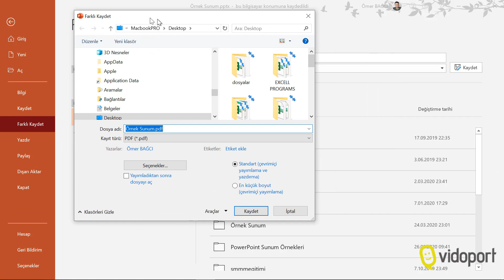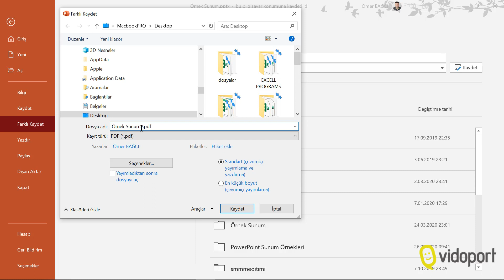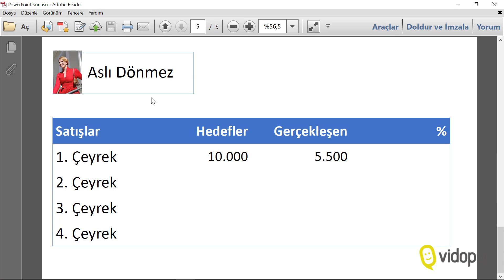PowerPoint'te Seçtiğimiz slaytları PDF Kaydetmeyi Nasıl Yaparız?- Ömer BAĞCI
- PowerPoint'te Seçtiğimiz slaytları PDF Kaydetmeyi Nasıl Yaparız?

PowerPoint öğrenme yolculuğunuzda yanınızda olmak benim için büyük bir mutluluk. Bu video ile size faydalı bilgiler sunduğumu umuyorum. Ancak PowerPoint'in tüm detaylarını gerçekten öğrenmek ve iş hayatında fark yaratmak istiyorsanız, Vidoport.com sizin için ideal bir platform!

🌟 Peki, Vidoport.com Nedir ve Neden Katılmalısınız?

1️⃣ Sıralı Eğitimlerle Tam Bir Sistem:
YouTube’da harika içerikler bulabilirsiniz, ancak çoğu zaman derslerin sırasını takip etmek zor olabilir. Vidoport.com’da tüm eğitimler düzenli bir şekilde sıralandı. Başlangıç seviyesinden ileri düzeye kadar adım adım ilerlemeniz için mükemmel bir yol haritası oluşturuldu.

2️⃣ Sertifikalarla Başarılarınızı Kanıtlayın:
Tamamladığınız eğitimlerin sonunda CV’nize ekleyebileceğiniz, profesyonel alanda sizi öne çıkaracak sertifikalar alabilirsiniz. Bu belgeler iş başvurularınızda ya da kariyer gelişiminde büyük bir fark yaratabilir.

3️⃣ Uygulamalı Eğitim Dosyaları:
Teoriden pratiğe geçiş için derslerde kullanılan örnek dosyalara erişebilirsiniz. Bu dosyalarla öğrendiklerinizi hemen uygulayarak pekiştirin. Pratik yapmadan Excel’de uzmanlaşmak mümkün değil!

4️⃣ Uzman Eğitmenlerden Farklı Perspektifler:
Vidoport sadece benim içeriklerimle sınırlı değil. Platformda birden fazla eğitmen bulunuyor ve her biri kendi uzmanlık alanında eğitim veriyor. Böylece farklı bakış açılarıyla bilgi dağarcığınızı genişletebilirsiniz.

5️⃣ İş ve Kariyer Odaklı Eğitimler:
Excel’in yanı sıra SQL, Power BI, muhasebe gibi iş dünyasında ihtiyaç duyacağınız programlarda da eğitimlerimiz var. İş hayatında fark yaratmak istiyorsanız, Vidoport tam size göre!

📈 Hemen Katılın ve Fark Yaratın!
adresini ziyaret ederek aradığınız tüm eğitimlere ulaşabilirsiniz. Üstelik öğrenim yolculuğunuzda sizi desteklemek için sürekli yeni içerikler ekleniyor.

🎓 PowerPoint ile İlgili Daha Fazlasını Keşfedin!
Bu video ile öğrendiklerinizi bir sonraki seviyeye taşımaya ne dersiniz? Vidoport.com sayesinde PowerPoint'te ustalaşmak artık çok kolay. Şimdi harekete geçin ve iş hayatınızda bir adım öne geçin!

💬 Sorularınız ya da merak ettikleriniz varsa yorumlarda bana yazabilirsiniz. Size yardımcı olmaktan mutluluk duyarım!